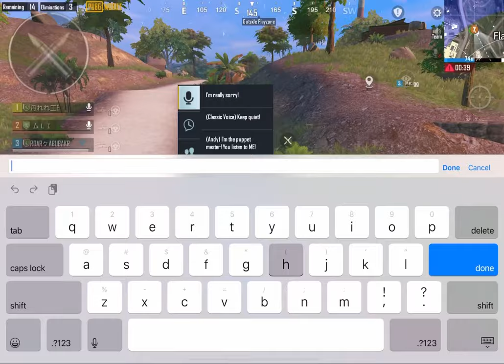🥵 I Join Random Pakistani Girl Squad - Random Girl Get Shocked 😨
SAMSUNG,A3,A5,A6, A7,J2,J5,J7,S5,S6,S7,59,A10,A20,A50,
A70